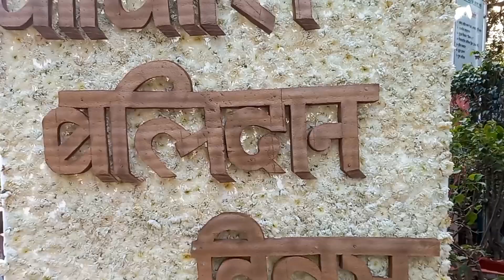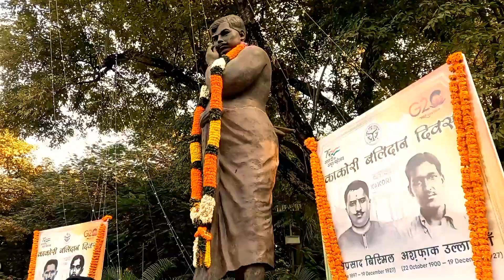कंपनी गार्डेन की सजावट जो कि पहले आपने कभी नही देखी होगी ||प्रयागराज ब्लॉग विडियो